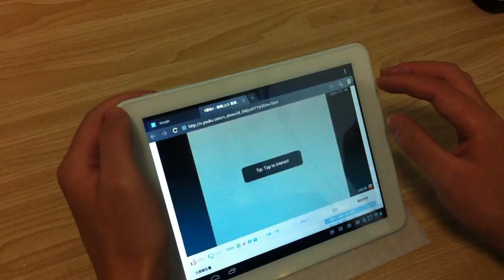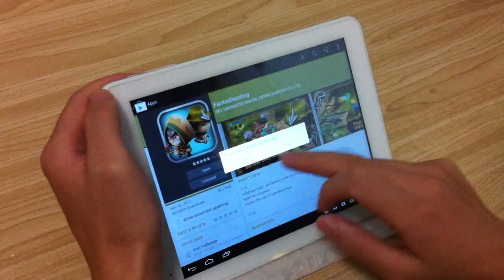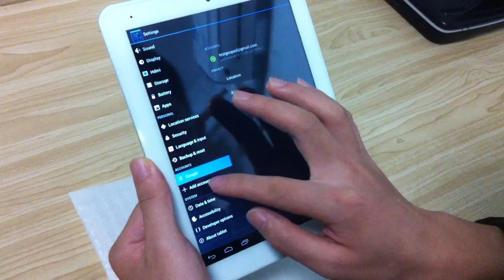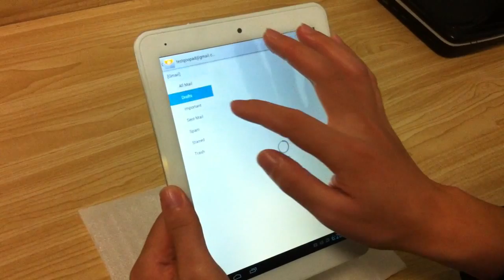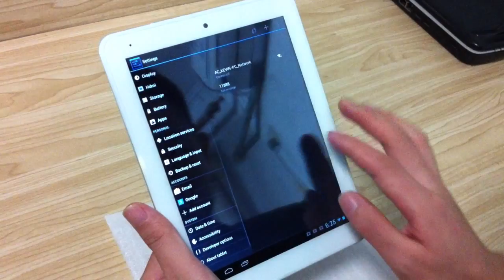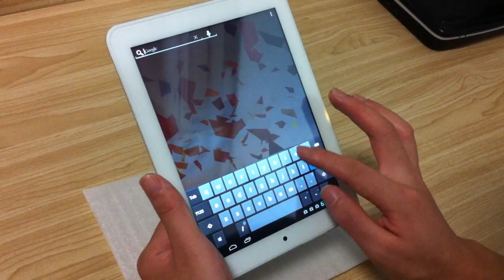iPad Mini Alternative: 8 inch Goopad mini iPad Mini Clone Android 4.1 Dual Core Tablet PC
have pressed new Goopad Mini a perfect iPad Mini Alternative.
iPad Mini Alternative: 8 inch Goopad mini unboxing Hand On Reviews Android 4.1 Dual Core Tablet PC：
a dual core 8 inch Mini tablet PC with the latest android 4.1 OS can Go with Google Play(equal to App store of Apple), it have the same 1024*768 resolution as iPad Mini, a better Dual Core 1.6 GHz CPU. Instead of limited ROM（Memory, Goopad Mini Can support 32GB extended Rom or Bigger.it called Goopad, But its price is 129USD.
China Electronics Wholesale - Professional OEM Distributor - WorldWide Shipping

Goopad comes with Android 4.1

The latest version of the world's most popular mobile platform. Experience an improved keyboard that helps you say and do more, customize your experience with lock screen widgets, and much more.

Made for Google Play

Goopad Mini was made for Google Play, putting all the entertainment you love right in your hand: the world's largest collection of eBooks, millions of songs, thousands of movies and TV shows, and the latest magazines -- plus over 700,000 apps and games.

700,000 apps and games
Get all the apps and games you love on Goopad Mini--with over 700,000 titles to choose from, Google Play has something for everyone. From games for the kids to the latest 3D epics, you'll find the most popular free and paid apps and games on Google Play.

Built- in Quick Office Pro - Compatible with Windows Office

Speed and performance
Goopad Mini is built by Rkchip 3066 1.6Ghz Dual core processor so everything is faster -- pages load quickly, gameplay is smooth and responsive, and running multiple apps is a breeze. gives you processing power when you need it, and battery saving efficiency when you don't.

An amazing display -- designed with gaming in mind
Goopad mini was designed with gaming in mind. With heart pounding dual core performance, a vibrant 1024-by-768 high-resolution display, and sensors like a gyroscope and accelerometer -- do a barrel roll then tilt, touch and tap your way to the top of the leaderboards while exploring over 700,000 apps and games on Google Play.

Feature:

• An 8-inch, 1024 x 768 display

• A 1.4GHz dual-core processor, 1GB RAM and 8GB of storage
• A 2MP rear camera + 0.3MP front camera
• Android 4.1 Jellybean iOS, with a custom theme called iLaunch that apes iOS
• All in an aluminum slim body!

CPU

Rockchip 3066 Dual core 1.6G,Mali 400

Operation system Google ANDROID 4.1.1 - Jellybean iOS
RAM 1G DDR3
Storage Device 8GB NAND Flash,16g optional
LCD display 8inch 4:3,(IPS screen optional,price add 13usd/pcs)
Touch panel 5 point touch,A-class.G+G,white color
G-SENSOR MMA8452Q
Bluetooth optional
HDMI YES
Resolution 1024*768 Pixels
Camera Front 0.3MP,Back 2.0MP
Battery type Rechargeable polymer battery,4000MAH,10h for playing music,4h for playing video,5h for surfing,5V/2A charger
USB 1*usb
Speaker D Class
MIC yes
3G moudule support USB 3G
WIFI 802.11b/g/n (high sensitivity)
I/O ports 1*DC In
1*Earphone
1*TF card slot
1*USB2.0,host&OTG
1*HDMI 1.4
Multimedia video H.264,VP8,RV,WMV,AVS,H.263,MPEG4 etc1080P、YouTube、720P、HTML5、Flash11,Support all video formats
Music MP3/WMA/WAV/AAC,AAC+,Support all music formats
On line chat MSN/TWITTER,FACEBOOK,SKYPE VIDEO FUNCTION etc
Office Word/Excel/PDF/PPT,Microsoft Wordpad,Microsoft SpreadExcel
PIC JPG、BMP、PNG etc
Product size 198X160X8.6mm
Colors white,silver,pink,blue,gray
certificates CE,FCC,ROHS,Price add 2usd/pcs.MOQ1000pcs
Warranty 12months
Weight 450g